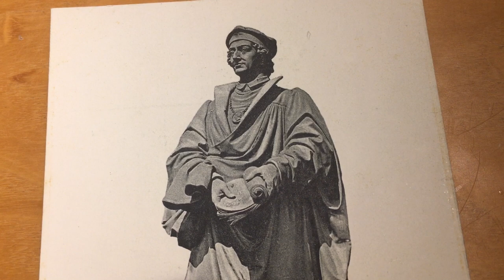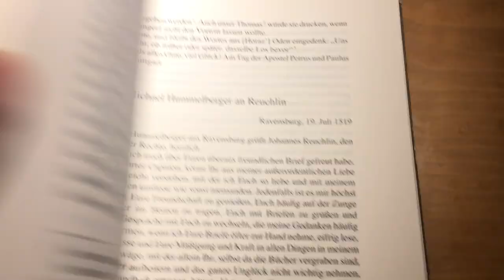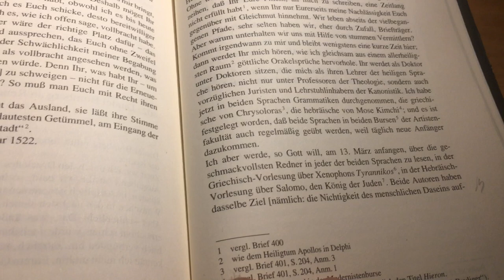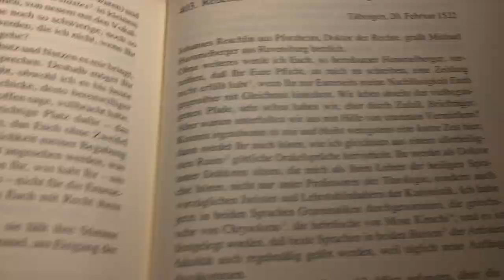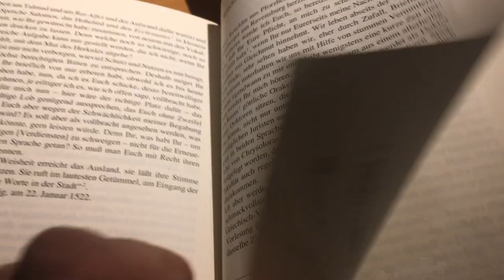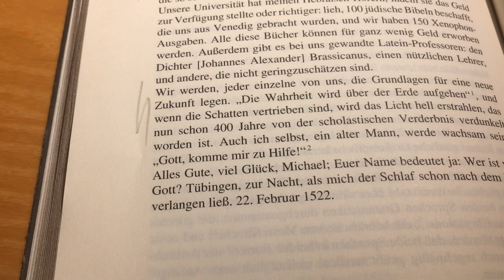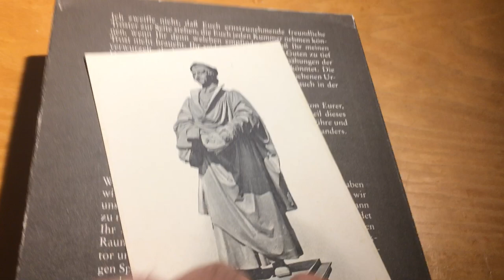Pforzheims Geschichte sehen lernen - in Zeiten von Corona _ 114) Der letzte Brief Johannes Reuchlins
Liebe Pforzheimerinnen und Pforzheimer, Freunde dieses Video-Blogs,

nach vielen Monaten des "Schweigens" (in dem es auch berufliche Veränderungen gab), möchte ich heute einmal wieder einen Film auf YouTube hochstellen. Anlass ist der 500. Todestag Johannes Reuchlins genau heute, am 30. Juni 2022. Viele Aktionen gibt es in diesem Jahr zu diesem bedeutenden Humanisten und Juristen. Ich lasse ihn (in Übersetzung) hier selber sprechen, in seinem letzten erhaltenen Brief vom 20. Februar 1522 an dem mit ihm befreundeten Ravensburger Gräzisten und Kaplan Micheal Hummelberger.

Johannes Reuchlin (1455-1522) spricht hier über seine Vorlesungstätigkeit an der Universität Tübingen und über seine Hoffnung, dass einst das Licht der Wahrheit über der Erde aufgehen wird. Die Wahrheit kommt für ihn aus der sprachlichen und wissenschaftlichen Beschäftigung mit der Überlieferung, der antiken, wie der christlichen.

Ich zitiere aus
Johannes Reuchlin: Briefwechsel 4,
Leseausgabe in deutscher Übersetzung von Georg Burkhard
Stuttgart-Bad Cannstatt: frommann-holzboog, 2011; hier Nr. 403, S. 207f.
Nachdem ich mich recht zu Anfang der Briefes versprochen habe, setzte ich ab Min 3:19 noch einmal an - man kann also von 3:50 auf 3:19 springen.

Olaf Schulze